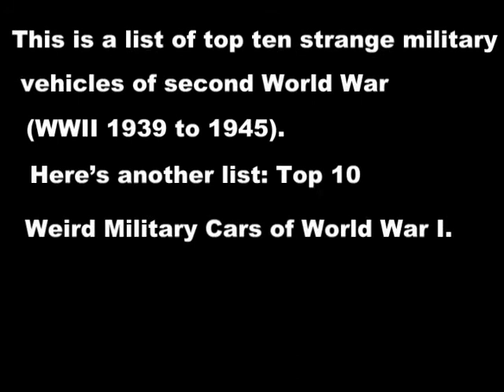10 Strange Military Vehicles of World War II